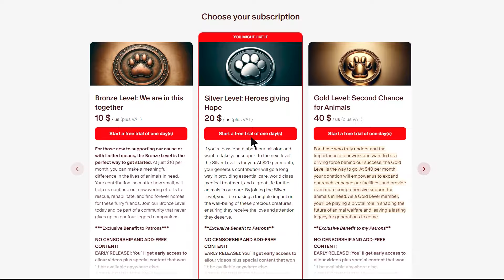The Hidden Cruelty in Spain’s Most Beautiful City … You Won’t Believe It !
In this video, we explore the stark contrast between the stunning beauty of Spain and the disturbing reality of animal mistreatment, particularly in the southern region and the city of Seville. While Spain is celebrated for its rich culture and breathtaking landscapes, there exists a hidden dark side where dogs, cats, and other animals suffer from widespread abuse and neglect. The video delves into this issue, exposing the harsh truths behind the country’s picturesque facade and calling for awareness and change to protect these vulnerable animals.

​🗨️This video aims to educate and raise awareness about animal welfare, featuring key aspects such as rescues and surgical procedures.